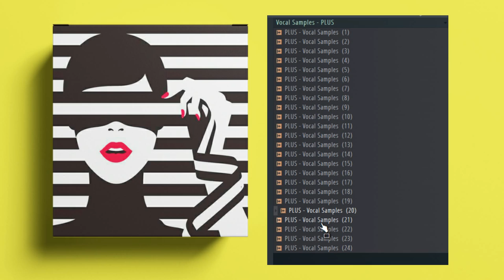Vocal Samples / vocal sample pack female | PLUS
Vocal Samples | PLUS '' is an excellent and must-have collection of fresh vocal samples designed to give you the best line for any track. Contains expertly crafted vocal hooks. Inside you'll find the vocal styles a modern producer needs to form an authentic sound!

……:::::: Specifications ::::::……

• 24 x Vocal Samples

tags ignore

vocal samples
free vocal samples
samples music
free samples